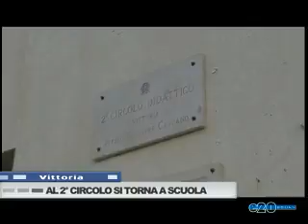L 2° CIRCOLO SI TORNA A SCUOLA